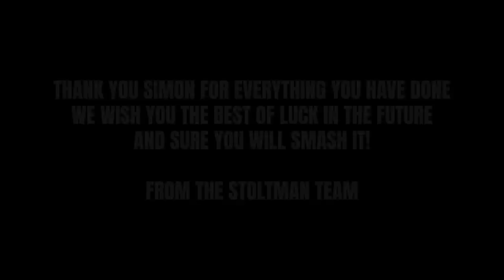BIG CHANGES | WE ARE TAKING A BREAK